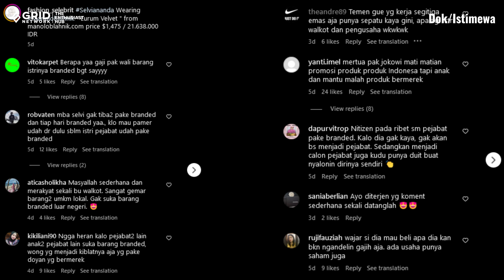Sepatu Puluhan Juta Selvi Ananda Tuai Pro Kontra Netizen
Selvi Ananda merupakan menantu Jokowi yang penampilannya selalu menarik.

Gayanya yang sederhana, simpel dan tak neko-neko membuat dirinya semakin mencuri perhatian publik.

Namun belum lama ini, Shelvi Ananda justru bikin netizen pro kontra dengan penampilannya karena fashion item branded mewah yang dikenakan.

Sumber Foto: Istimewa